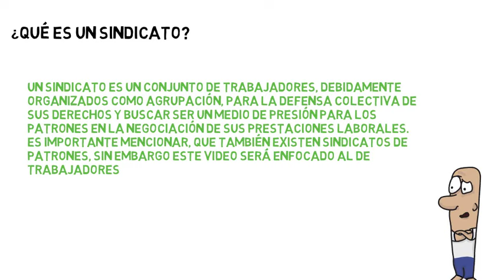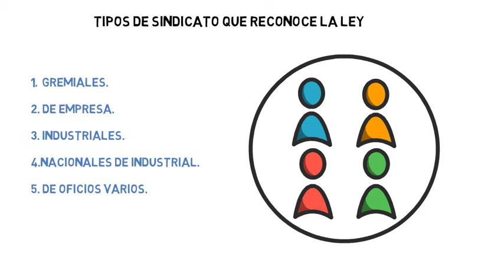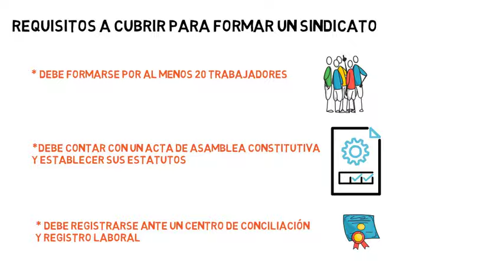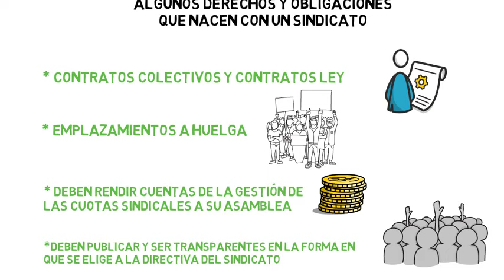LOS SINDICATOS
Explicación sobre los sindicatos, su formación, tipos, derechos y obligaciones que derivan de este tipo de agrupaciones.